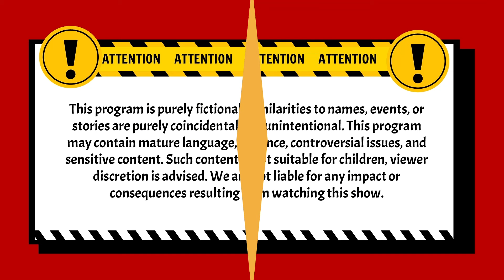Waduh Papaku Ditikung Sahabatku? | Pleboy Jaman Now ANTV | Eps 34 (2/3)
004079
000014